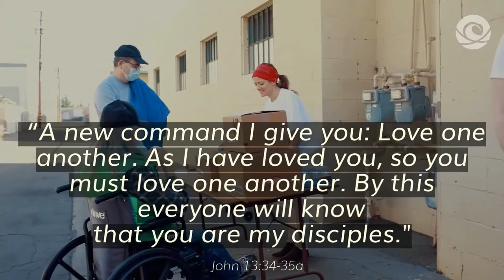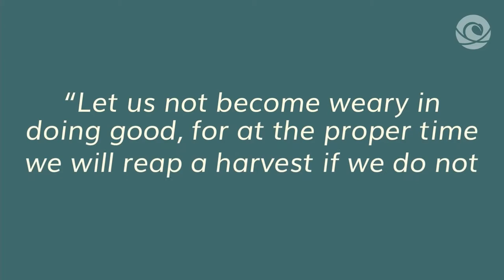Offering & Congregational Prayer